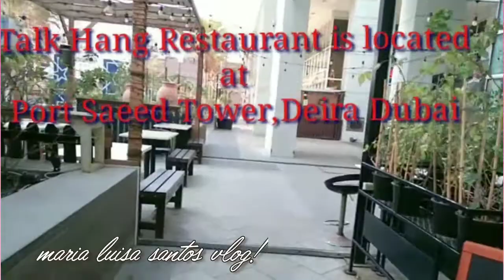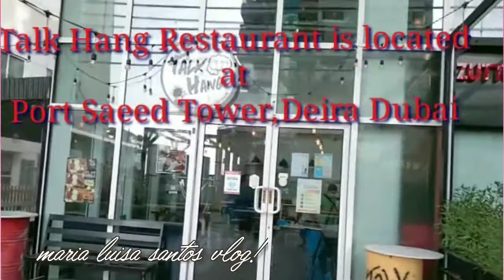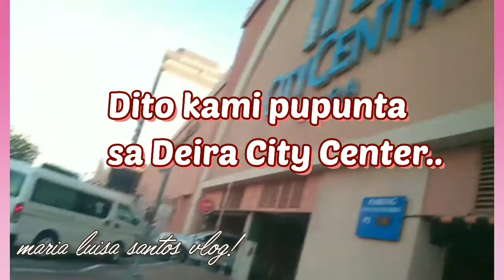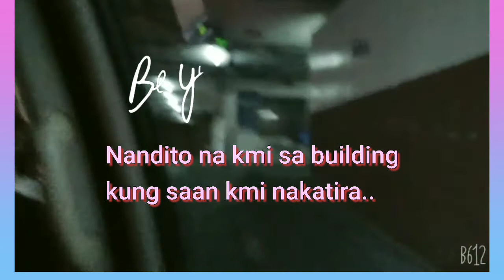*BON VOYAGE*..(OFF MUNA SA PAGLULUTO)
HELLO..

OFF MUNA NA PAGLULUTO
MAG LUNCH PO KAMI SA LABAS..NAG TREAT LANG SA AMIN YUNG DALAWA NAMING KAPATIRAN..KASI PO UUWE NA SILA SA PINAS FOR GOOD NA SILA..
MALUNGKOT MAN..GODS WILL PO YAN..
MA MISS NAMIN SILA..THANK YOU FOR EVERYTHING YOUVE  DONE FOR US..

MY CHANNEL
maria luisa santos vlog!